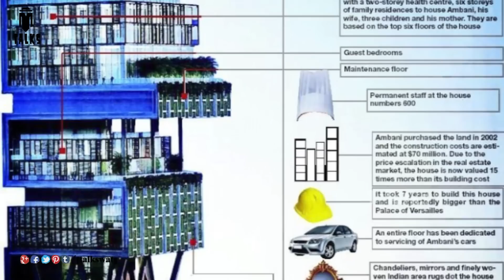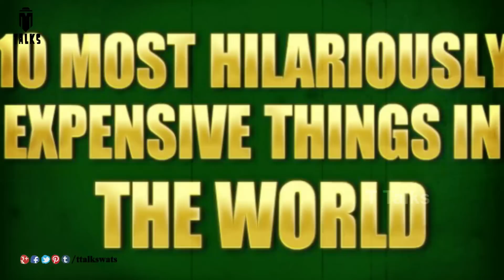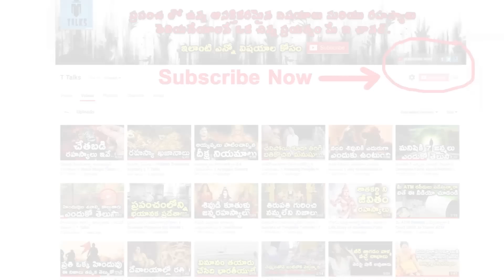ప్రపంచంలోని అత్యంత ఖరీదైన 10 వస్తువులు || 10 Most Expensive Things On World || T Talks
manastore 10.yacht history supreme
9.antilia building
8.tequjla ley 925
7.magnetic floating bed
6.Ruby Slippers from the House of Harry Winston
5.Damien Hirst X Levi’s “Spin Jeans”
4.Aurora Diamante Fountain Pen
3.Expensive Ridiculous tv
2.Diamond Rose iPhone
1.Chopard 210 carat